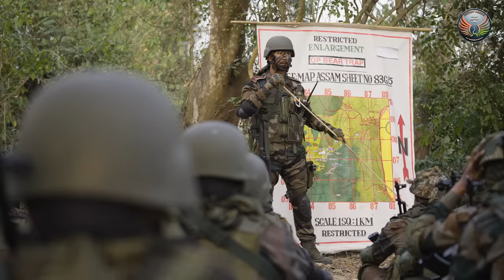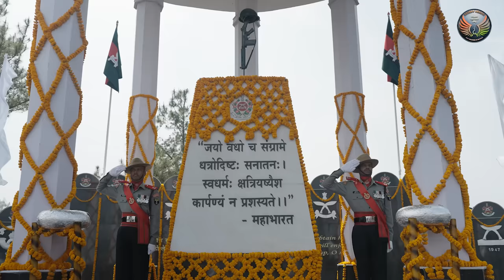AssamRifles Remains Significant, With Expanded Role On China Border, Besides Traditional Duties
Dive into the rich history and unwavering commitment of the Assam Rifles, India's only and oldest paramilitary force, as we journey through its 190 years of existence. From its humble beginnings as a ragtag militia to its pivotal role in safeguarding India's borders and maintaining peace in the Northeast, this audio-visual feature offers a comprehensive insight into the unique ethos and challenges faced by the Assam Rifles. Join us as we explore their specialized training, involvement in pivotal moments of history, and their ongoing evolution as defenders of borders and agents of change. With important interviews and captivating visuals, witness the resilience and valor that have defined the Assam Rifles for nearly two centuries, inspiring generations with their ideals of duty and honour.

Item ID: NUBQTL8
Author Username:  BerryDeep

Item ID: NR8UR33
Author Username:  cleanmindsounds

Item ID:  GCC7CRB
Author Username: raspberrymusic

Item ID: ZRKMFPV
Author Username: TwoCatsGang

Item ID: R6S4TLH
Author Username: StudioKolomna

Item ID: 8TBK7A2
Author Username: SilverHoof

Item ID: RSJP9VC
Author Username: SersalStudio

Item ID: 3PTMY4E
Author Username: BearStockMusic

Item ID: DSFHP35
Author Username: LuckyBlackCat

Item ID: TWCN7AE
Author Username: MarbleSpace

Item ID: 6RP8QGK
Author Username: PraskMusic

Item ID: 9RMDGX6
Author Username: SyncHits

Item ID: RDUQ62M
Author Username: StudioEtude

Item ID: BBRGJTF
Author Username: StereoNuts

Item ID: 6PA9NQP
Author Username: U-Music

Item ID: KH3S6XN
Author Username: SCOREWIZARDS

Item ID:  AD5SRYC
Author Username: FlorewsMusic